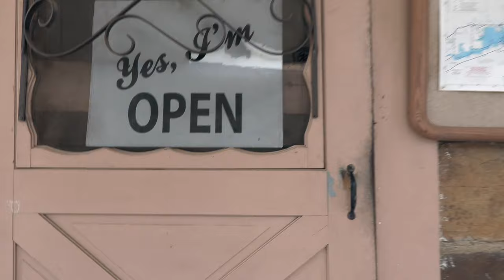Road Trip To The Hollis Old Country Store In Plainview, Arkansas For The Best Bologna Sandwich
Hello everyone! In this video, I share with you a road trip to the Hollis Old Country store in Plainview, Arkansas for the Best Bologna Sandwich. Come take a road trip with us as we travel to the Hollis Country Store in Plainview, Arkansas in search of what is purported to be the "best bologna sandwich in Arkansas." This is a slight departure from my usual style of videos, but we hope you enjoy this more personal experience.

0:00 Intro
0:55 Ordering
1:04 History
1:57 Taste Test
4:00 Final Words